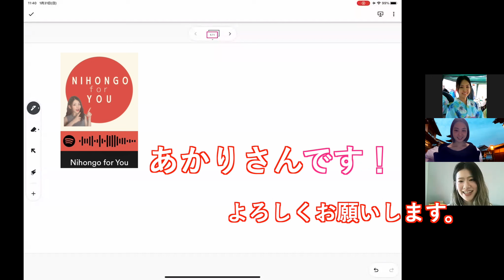【日本語Podcast】Collaborated with あかり先生 from Nihongo for You! 「日本の若者、今と昔の違いについて」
あかりさん、ありがとうございました！

トピック「日本の若者、今と昔の違いについて（Differences between today's youth and youth in old times.）

英語の字幕(English subtitles)はありません！がんばって聞いてね✌️
私が所々で変な日本語を話しています。。ごめんなさ〜い！🙇‍♀️

【Special Thanks】
BGM